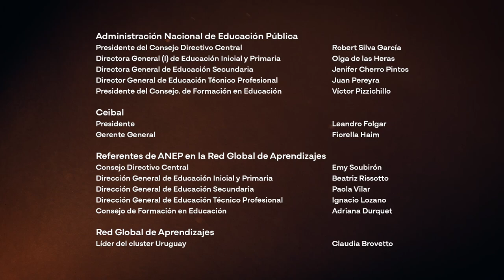Patricia Pita | Aprendices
🏁 Patricia Pita, primera mujer piloto de rally en Uruguay.
Sumergite en esta conversación con Patricia y descubrí cómo sus experiencias pueden inspirarte.

00:00 - Apertura
04:25 - Los desafíos del rally
09:02 - Momentos difíciles
15:58 - Aprendizajes para la vida